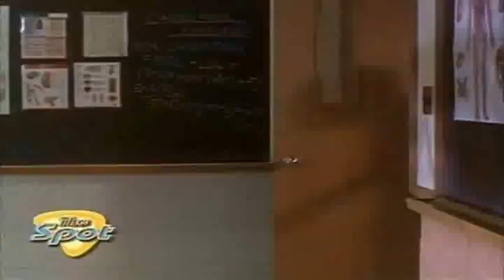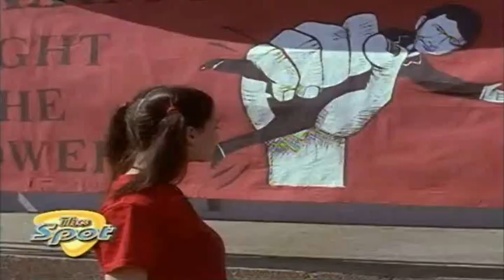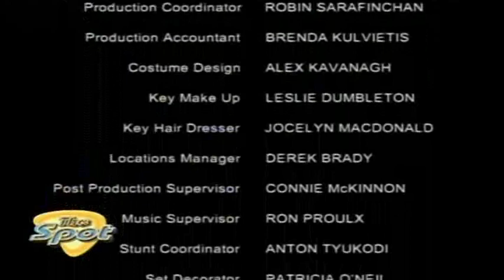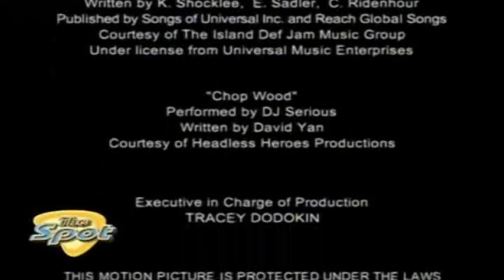In A Heartbeat - Friends Don't Let Friends... - 2/2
In a Heartbeat is a Disney Channel Original Series inspired by real life EMT squads whose staff consists of high school students located all over the country that premiered in 2000 and ran from 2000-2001. The series follows the lives of several teenagers who volunteer as part-time EMTs while going to school and trying to maintain their lives as normal teenagers. In Canada, the series was aired on Family while in the U.S. it was aired on the Disney Channel. The series is based on Post 53, a real EMT emergency response program run by high school students in Darien, CT; one of the only organizations in the world to have high school students be first-response EMTs.

Cast:
Hank Beecham (Danso Gordon)
Val Lanier (Reagan Pasternak)
Tyler Connell (Shawn Ashmore)
Jamie Waite (Christopher Ralph)
Brooke Lanier (Lauren Collins)
Caitie Roth (Jackie Rosenbaum)

Episode Summary:
Jamie suspects his and Caitie's friend of huffing. Caitie holds a rally (unsucessfull because only two girls appear) to crush the 'system' and the bully principal. Tyler and Val can't get rid of tag along Harmon.